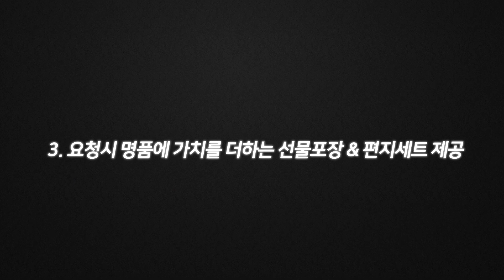【𝐁𝐀𝐋𝐋𝐘】 발리 메탈로고 소가죽 다크브라운 카드지갑 | LORTYN